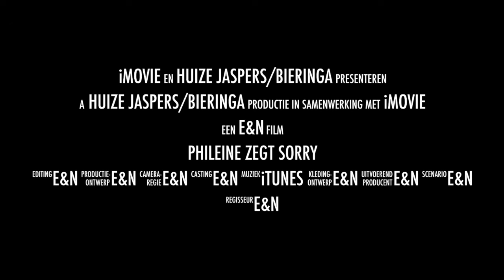Phileine zegt sorry trailer 3HC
Deze video gaat over Phileine zegt sorry